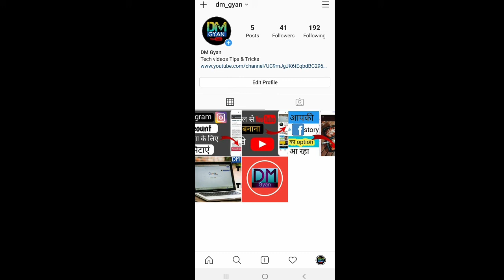How To Increase Subscribers On Youtube Channel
Hi guys, DM Gyan YouTube channel me Aapka bahut-bahut swagat hai.

Friends iss channel par tech & tricks se related videos upload ki jati hai.

The purpose of this video is not to hurt anyone's feelings. This video is made for the convenience and knowledge of the people.